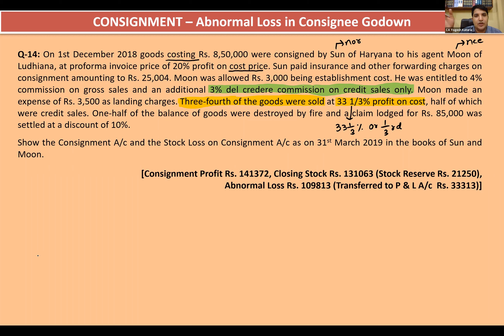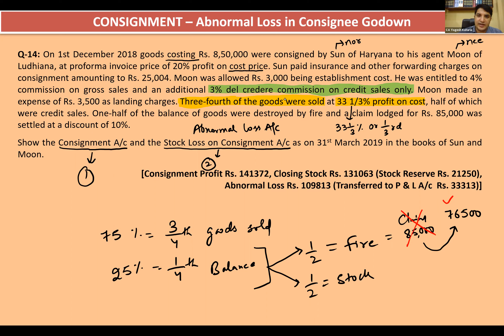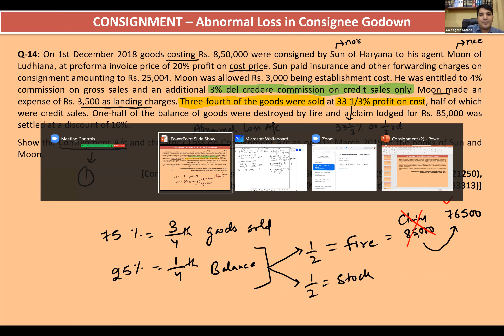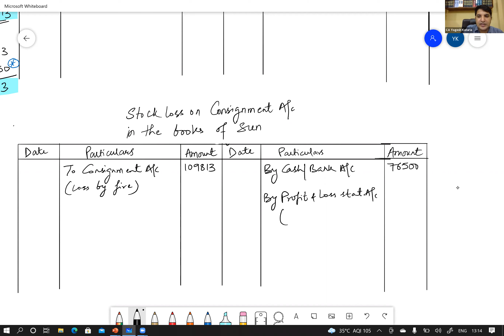Valuation of Abnormal Loss and Accounting Treatment - Consignment Accounting by CA Yogesh Kataria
Concept of Abnormal Loss and Accounting treatment of Abnormal Loss in Consignment Accounting
Stock Loss on Consignment Account, Abnormal Loss Account in Consignment
Valuation of Abnormal Loss when loss at Consignee Godown
Treatment of Loss by Fire/theft/Accidents in Consignment Accounting
When Goods sent on Invoice Value
When Goods sent on Cost plus loading
When Goods sent and loading/Margin/Profit is added into the cost
Calculation of Consignment Stock with Consignee
Valuation of Closing Stock with Consignment
Calculation of Closing Stock of Goods with Consignee
Consignment Accounting Question - 14 of CA Foundation by CA Yogesh Kataria
Consignment A/c, Consignee A/c in the books of Consignor
Profit and Loss in Consignment Accounting
Stock Loss on Consignment A/c in the books of Consignor
Abnormal Loss Account
Consignor's A/c in the books of Consignee